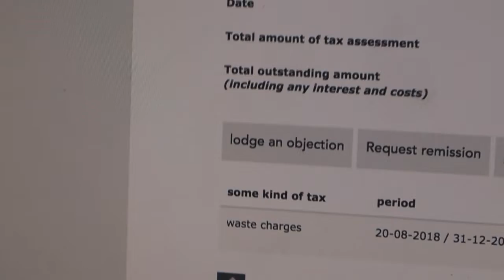The ULTIMATE Christmas Playlist + Uni Life Hacks | EP 3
Filmed with:
MAIN CAMERA
CLOSE FIXED LENS
EVEN CLOSER FIXED LENS
WIDE ANGLE LENS
SMALLER CAMERA
OLD SMALLER CAMERA

Spread peace, love, laughter and positivity ♡